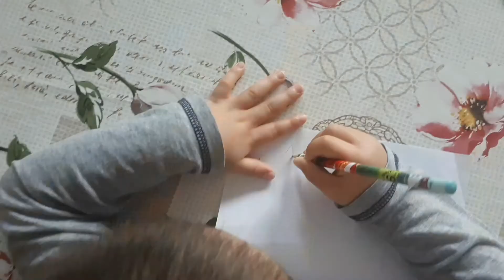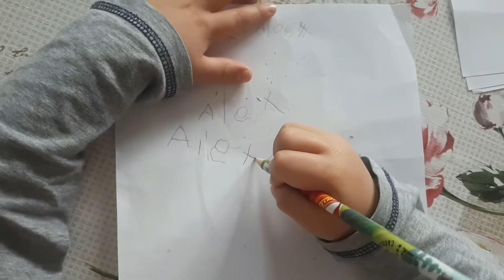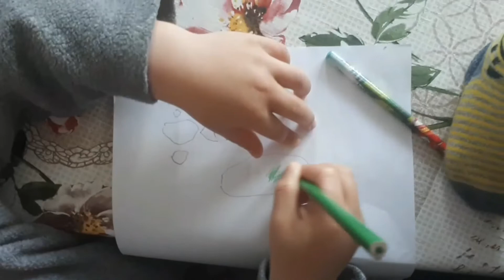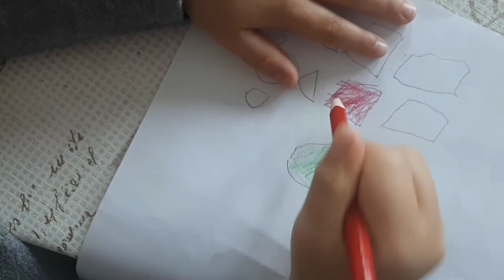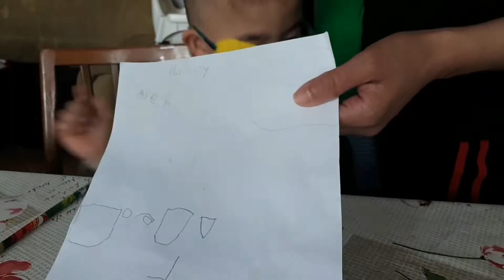SON'S PRACTICE WRITING,DRAW AND COLORING + GAWAING BAHAY NA PAULIT-ULIT! / SIMPLY MARGZ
SON'S PRACTICE WRITING,DRAW AND COLORING + GAWAING BAHAY NA PAULIT-ULIT!

I'm my son's teacher because he can't go to kindergarten because of his condition that he needs to rest first so I'm the one who teaches him, as usual after teaching him I'll do the housework back and forth like cleaning dishes and floor vaccum so sometimes tiring but I need to play a role as a mother, it's a bit hot here in slovakia start of spring we don't have an electric fan yet.
we start to suffer from the hot weather again.

 MY channel make a random videos so don't be confused why i upload different content every week.